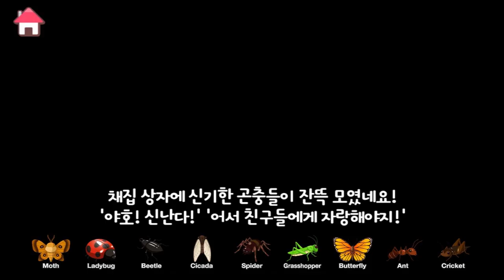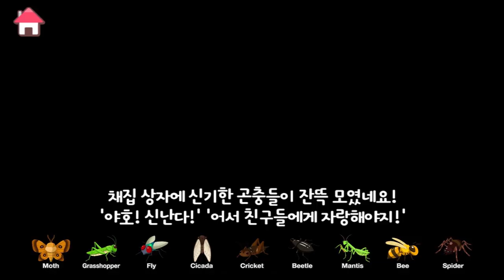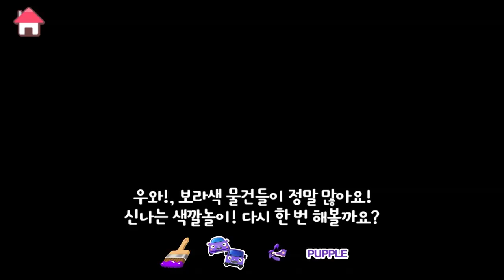Bug Hunting l English Game #3 l Learn Street Vehicles l Tayo the Little Bus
Who likes to go out bug hunting with Tayo and other little buses? There are ants, bees, dynastid beetle, orthoptera, cricket(gryllidae) and more! Do you know any insects? Leave comments about insects you know